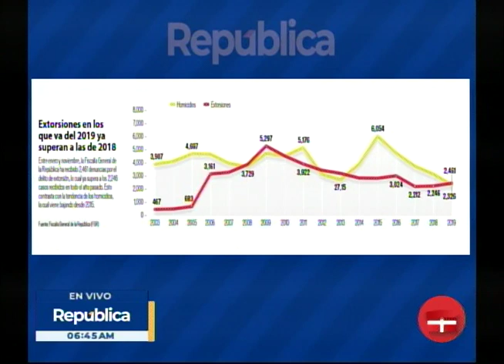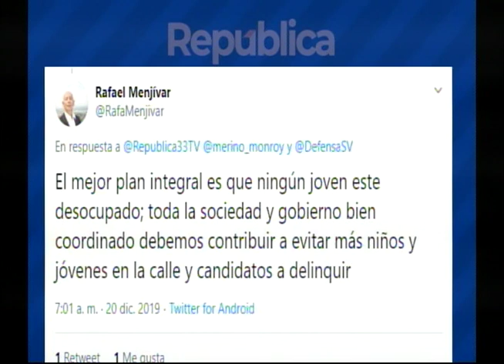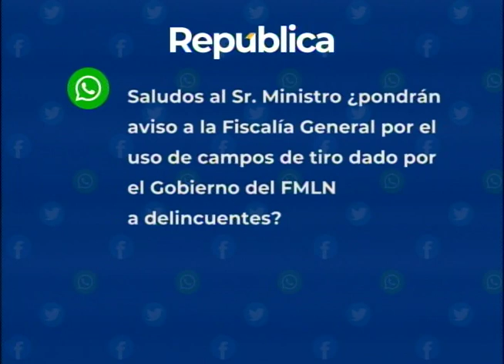República | “Hay una reducción de homicidios y es significativa”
René Francis Merino.
Ministro de la Defensa Nacional.